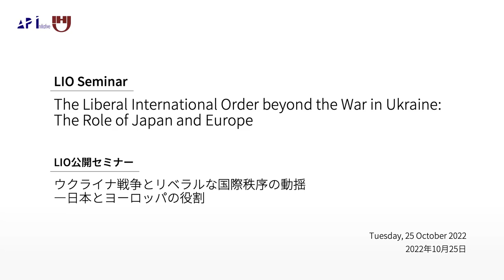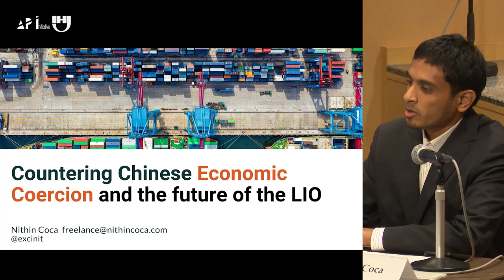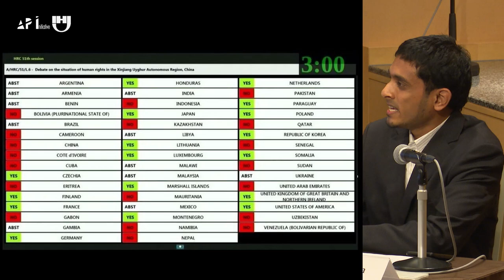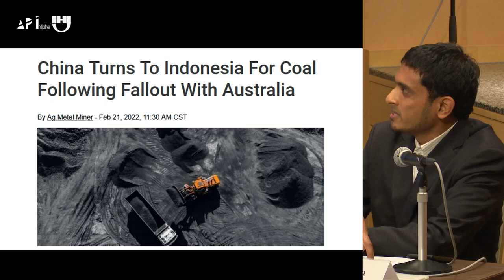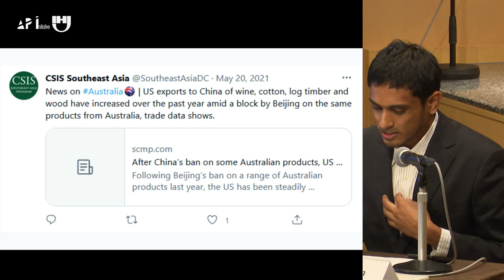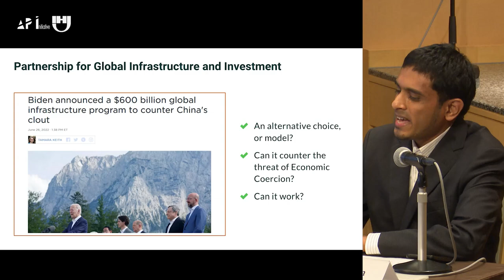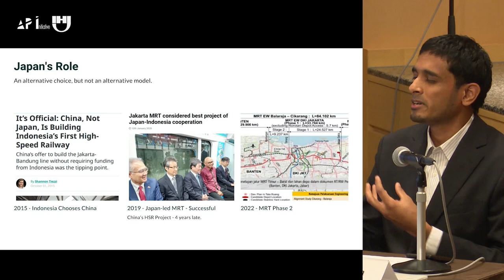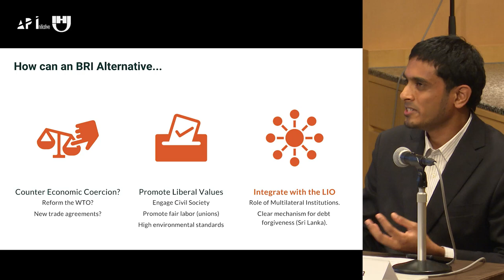The Liberal International Order beyond the War in Ukraine (LIO Seminar)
"The Liberal International Order beyond the War in Ukraine: The Roles of Japan and Europe" (LIO  Seminar: October 25, 2022)

After the completion of the the Liberal International Order (LIO) Project under the Asia Pacific Initiative (API), the Institute of Geoeconomics (IOG) has taken the project to its second stage and expanded our focus to include the perspectives of Japan, the United States, Europe, as well as other Asian countries. Hosted by the IOG and funded by the National Endowment of Democracy (NED), the LIO Seminar was held in a hybrid format – in person at The Capitol Hotel Tokyu and online via Zoom on October 25, 2022. In the session, participants discussed the war in Ukraine and the rising tensions between the United States and China and the implications of both on the liberal international order.

Panelists:

Yuichi Hosoya
Director, International House of Japan
Director of Research, Asia Pacific Initiative
Professor, Faculty of Law, Keio University

Hans Kundnani
Director, Europe Programme
Chatham House, The Royal Institute of International Affairs

Luis Simón
Director, Center for Security, Diplomacy and Strategy (CSDS), VUB School of Governance

Céline Pajon
Head of Japan Research, Center for Asian Studies, French Institute of International Relations (Ifri)
Senior fellow, Japan Chair, Centre for Security, Diplomacy and Strategy (CSDS)

Nithin Coca
Freelance Journalist, Tokyo

Kazuto Suzuki
Director, Institute of Geoeconomics, International House of Japan
Professor, Graduate School of Public Policy, University of Tokyo